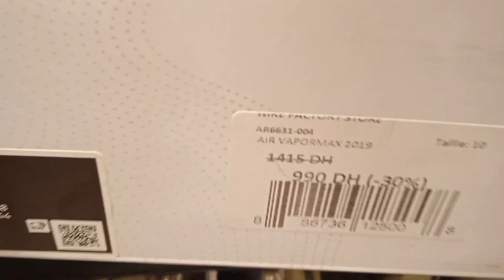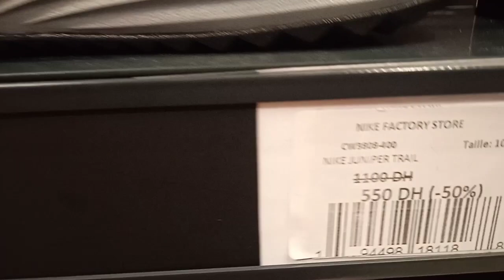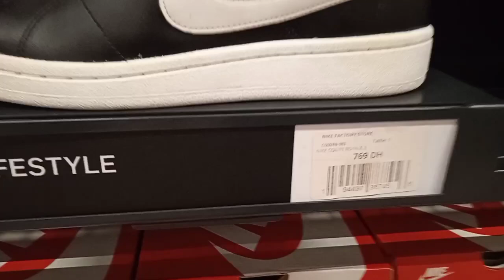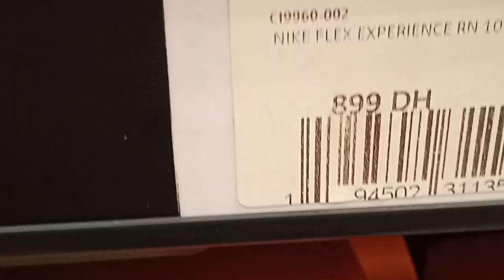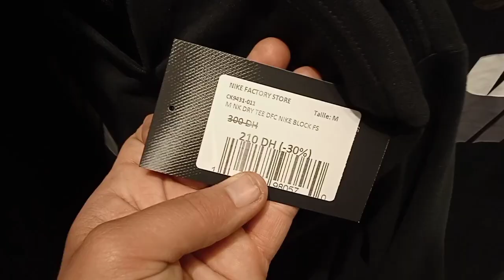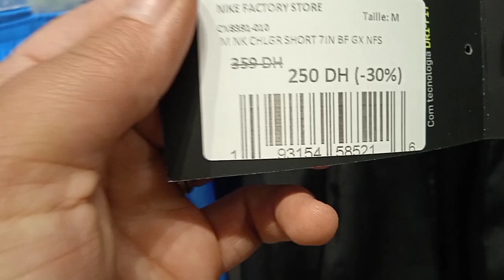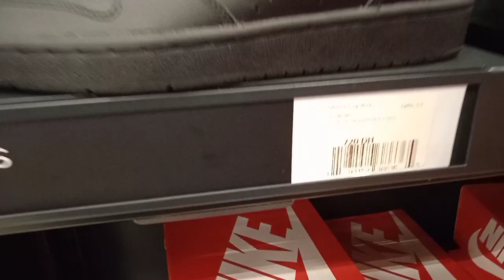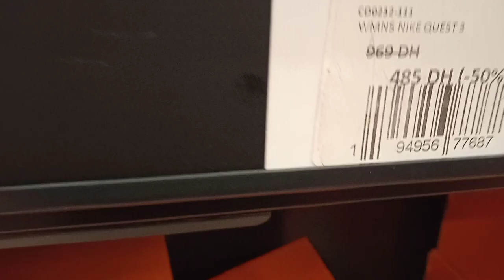متجر Nike دايرين الصولد دخل تشوف الموديلات و الأثمنة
عنوان متجر Nike  الدارالبيضاء عين السبع امام متجر decathlon

ان اعجبك الفيديو لا تنسى الإشتراك في القناة ليصلك كل جديد

Adidas
Adidas outlet
 outlet adidas
Adidas outlet
 adilette outlet
 Adidas Stan Smith
  Adidas online
Outlet store adidas
Adidas 4d outlet
  Stan Smith
outlet Nike 270
Zalando Nike
Nike jp outlet
Shop outlet Nike
Store Nike running
Solde
Simon solde
Running
For running
Trail running
Virtualrunning
 stryd footpod
Altratorin
21 run
Infinite running
Running on
Runnek